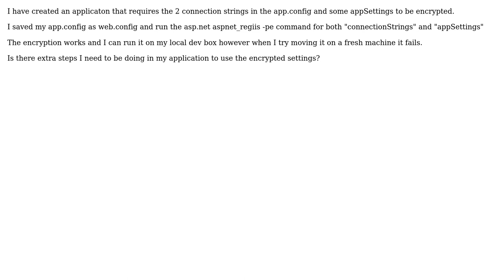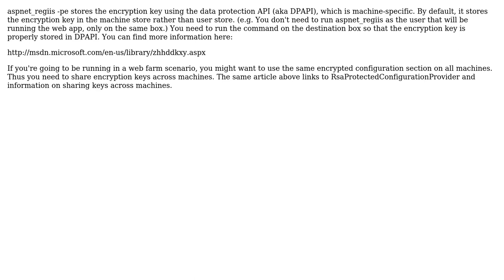encrypted app.config fails on deployed machine (3 Solutions!!)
encrypted app.config fails on deployed machine

With thanks & praise to God, and with thanks to the many people who have made this project possible! | Content (except music & images) licensed under CC BY-SA | Music | Images & others | With thanks to user James Kovacs user Diver Dan user Darin Dimitrov user Alan Mullett and the Stack Exchange Network Trademarks are property of their respective owners. You are responsible for your own actions.